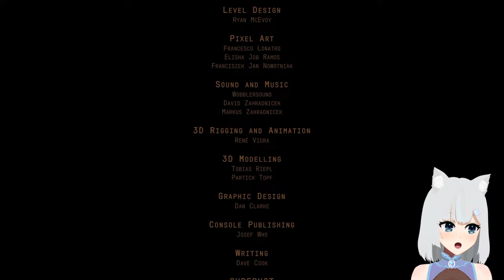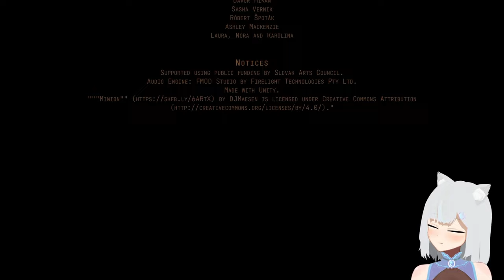[XB1] The time has come to escape! - Loot River #4 - FINAL